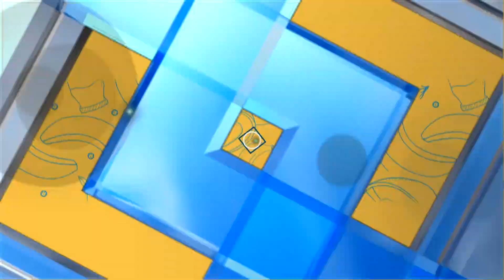เมี่ยงปลาเผา ร้านอ้วนผอมเมี่ยงปลาเผา จ.นนทบุรี (1/2) 7 ธ.ค. 64 ครัวคุณต๋อย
ครัวคุณต๋อย ไม่กินถือว่าผิด!!!  ร้านอ้วนผอมเมี่ยงปลาเผา

หากใครไปนนทบุรี  ให้แวะร้านนี้ร้านอ้วนผอมเมี่ยงปลาเผา  ครัวคุณต๋อยการันตี เมนูของร้านนี้เด็ดจริง จึงต้องนำมาบอกต่อ ของเด็ดของเด่นขึ้นชื่อ ต้องยกให้ “เมี่ยงปลาเผา” มาแล้วไม่แวะตามคำบอก เหมือนมาไม่ถึงนนทบุรี

อาหารร้านนี้มีให้เลือกหลากหลาย ทั้งต้มแซบกระดูกอ่อน ส้มตำ ยำมะม่วง คอหมูย่าง  แต่!!! ถ้ามาร้านนี้ ต้องเมนูนี้ “เมี่ยงปลาเผา” เมนูนี้ยฃบอกเลยอร่อย เด็ดมากอยากให้ได้กิน

เมี่ยงปลาเผาร้านนี้ มีปลาให้เลือกเผาได้ถึง 3 พันธุ์ ทั้งปลาทับทิม ปลานิล และปลากะพง คัดขนาดตัวละ 1 กิโลกรัม ผ่าท้องควักไส้ ใส่เครื่องเทศเคล้าเกลือย่างไฟอ่อน ๆ  ได้เนื้อปลาขาวสวย รสหวาน ไม่คาว รับประทานคู่ผักสด และน้ำจิ้มรสแซบ เมี่ยงปลาเผาเมนูนี้ต้องสั่ง!!! ถ้าไม่กินถือว่าผิด!!!

(ร้านอ้วนผอมเมี่ยงปลาเผา  จ.นนทบุรี  โทร.